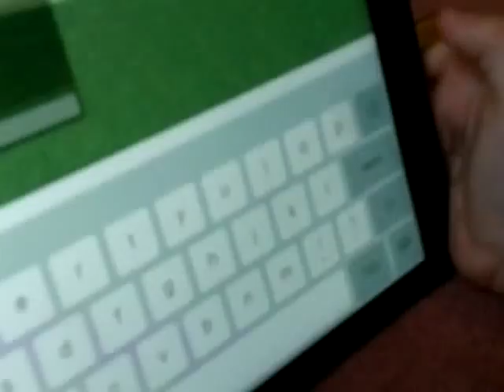ROBLOX What Guests Do, acting like a GUEST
Zajchik plays as a guest, not knowing he's being filmed.